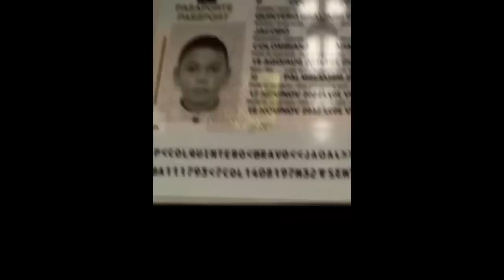MARCELO EBRARD ORDENA DETENCIÓN DE MADRE E HIJO EN AEROPUERTO DE MÉXICO ACUSÁNDOLOS DE ESPIONAJE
MIEBROS DE LA @GuardiaNacionaldeMexico DE MANERA INJUSTIFICADA, Y POR ÓRDENES DEL CANCILLER @MARCELOEBRARD MARCELO EBRARD DETUVIERON EN EL @AEREOPUERTOBENITOJUAREZ AEREOPUERTO INTERNACIONAL DE LA CIUDAD DE MÉXICO, A madre E HIJO, DE 8 AÑOS ACUSÁNDOLOS DE espionaje .
@JoeBiden RECIBE EN LA @CASABLANCA A SU HOMÓLOGO DE UCRANIA @volodimirzelensky.7163 Y LE DICE QUE TRABAJARAN HOMBRO CON HOMBRO PARA EVITAR LA PROPAGACIÓN DE DICTADURAS

ÚÍÁÓÑÉ®